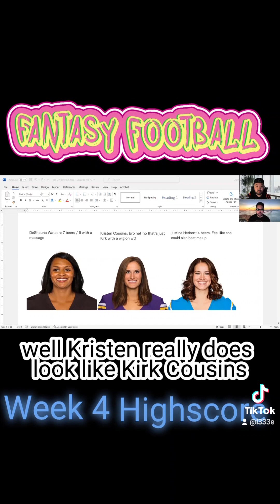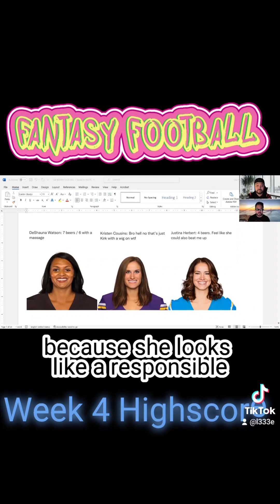No Fun League WK 4 Interview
interview with the week 4 Highscore!